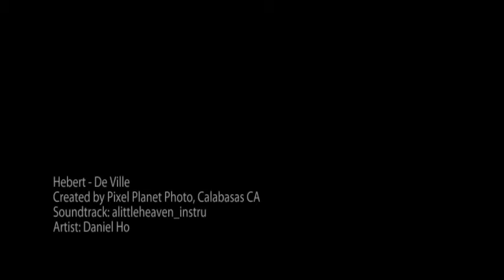23953 De Ville Way, Malibu, Ca 90265 - Judy & Randy Hebert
Wow! Behind security gates is this spectacular 3+3 Toscana view Townhouse. Travertine Entry leads you into this model unit with partial ocean views! Incredibly upgraded & gorgeous! Beautiful solid walnut wood floors in LR, Kit, Dining room & FR! Spectacular gourmet kitchen with all SS Viking Appliances, gorgeous granite counters, custom cabinets, Center Island and pantry all complement this 2740 sq ft home. Wrought Iron curved staircase leads you to second level with custom carpeting. Spacious rooms w/high ceilings and crown moldings. Superb sexy Master suite w/balcony and views of the ocean! Customized walk-in closet! Romantic Master Bath with Spa Tub and open fireplace. Guest Bedroom with balcony and great views too! Cozy Library/ Loft with built in bookshelves, plus a large 3rd Bedroom. Laundry room upstairs! Surround sound with speakers throughout. Finished garage with built ins. Full house soft water system. Complex has pool, spa and workout room/rec room with state of the art equipment + pool table. Ultra private rear yard with BBQ and bubbly fountain. Impossible to list all that this home offers! Perfectly OK to show cold!! E Z access to Pepperdine and Country Mart!!

$1,559,000